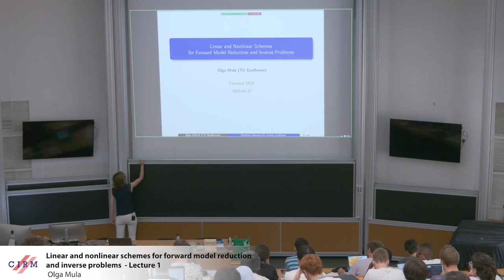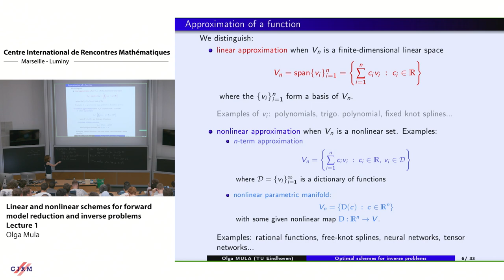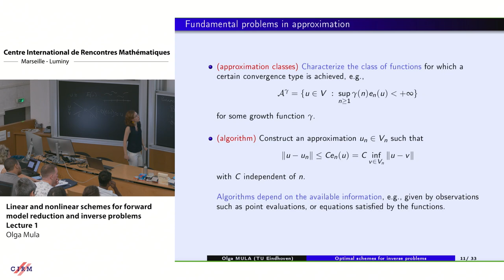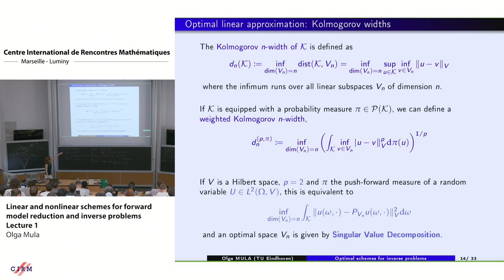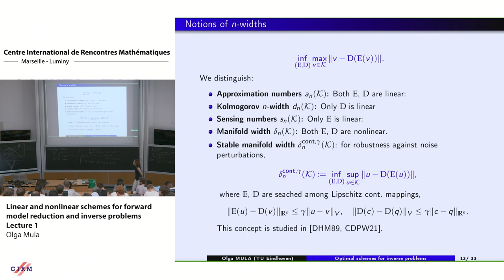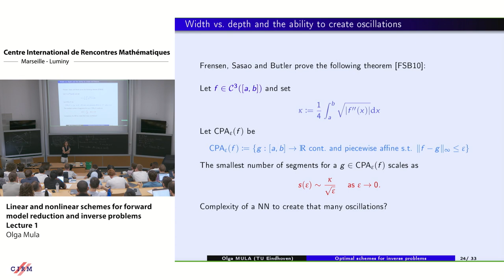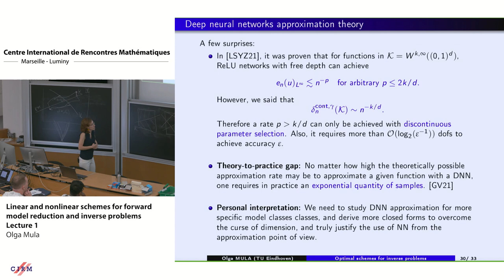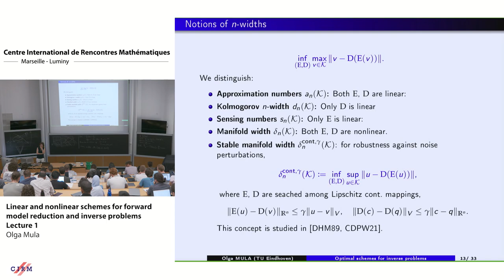Olga Mula: Linear and nonlinear schemes for forward model reduction and inverse problems - Lecture 1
CONFERENCE
Recording during the thematic meeting : « CEMRACS: Scientific Machine Learning » the July 17, 2023 at the Centre International de Rencontres Mathématiques (Marseille, France)